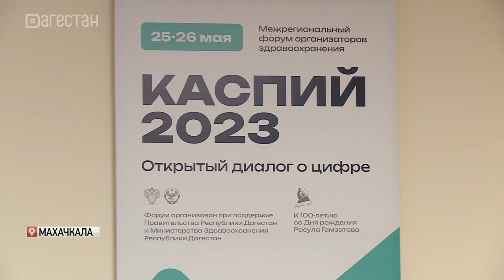В Дагестане начал работу форум «Каспий-2023. Открытый диалог о цифре»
«Каспий 2023. Открытый диалог о цифре».  В Дагестане начал работу Межрегиональный форум организаторов здравоохранения. В нем принимают участие около 700 экспертов из 45 регионов страны. Руководители медицинских организаций, практикующие врачи, эксперты области и представители разработчиков медицинских информационных систем обсуждают тренды, задачи и перспективы цифровой трансформации здравоохранения.